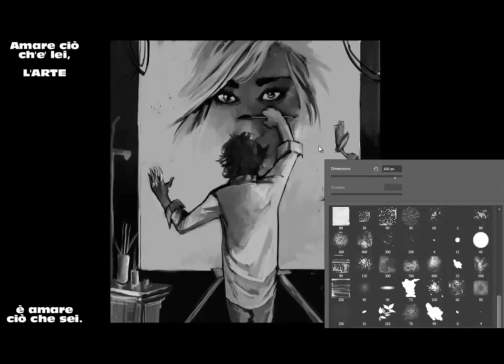Chiamatelo amore. Chiamatela Arte. ( Illustrazione con Cintiq 21UX 2°gen.)